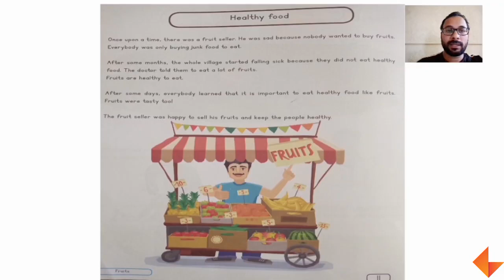Story Time | Healthy Fruits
Watch the video to see how to narrate 'Healthy Fruits' story to your children.